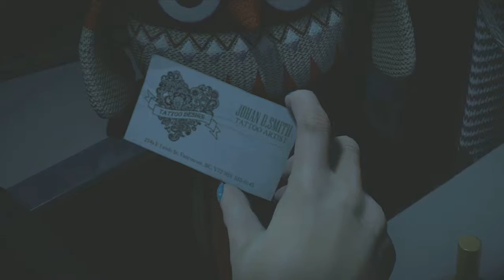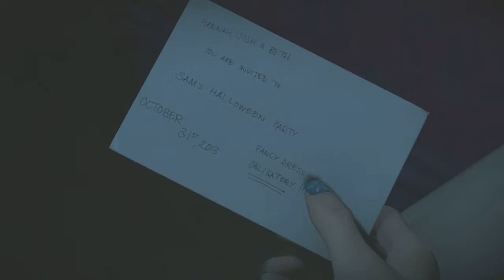Until Dawn - Old Eggnog - #6